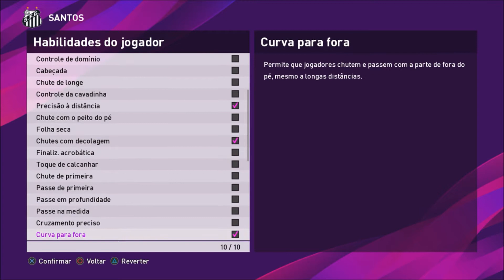MARINHO PES 2020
fala aí pessoal eu sou o Vini e esse é o Qué Quezo Games trazendo um vídeo editando o Marinho do Santos fc no Pes 2020 deixem seu jóinha aí compartilhem o vídeo e se inscrevam no canal ajuda nóis aí valew pessoal até a próxima se DEUS quiser falow pessoal até a próxima aperta start